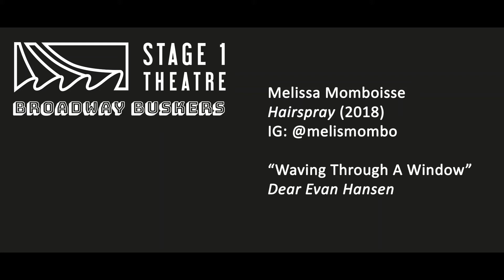Broadway Buskers - Melissa Momboisse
Missing Musical Theatre Mondays? BroadwayBuskers are here! Tune in every other Monday to watch Stage 1 alumni breaking boundaries and singing for our supper!

Thank you, as always, for your continued support. Enjoy the show!